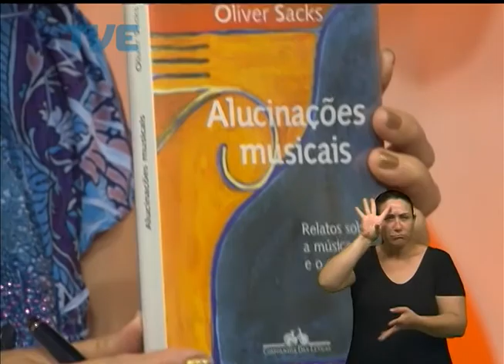Viva Bem | TVE - Música na Terceira Idade - 15/12/2014